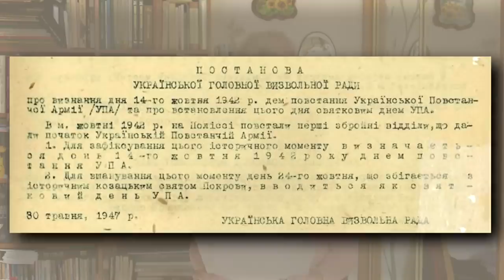Свято без УПА? | Ірина Фаріон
2:40 Привітання Зеленського.
8:38 Постанова УГВР про визнання 14 жовтня 1942 року Днем постання УПА.
10:48 Указ В. Ющенка про святкування річниці УПА на Покрову.
11:33 Указ П. Порошенка про День захисника України.
16:40 Соціологія щодо ставлення ОУН-УПА.
18:58 "Ген українців" про Героїв УПА.